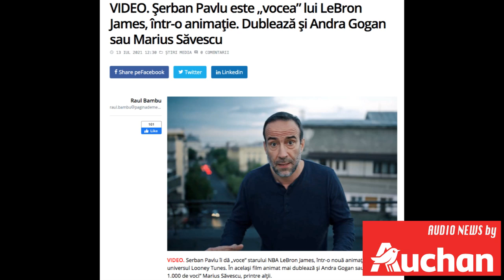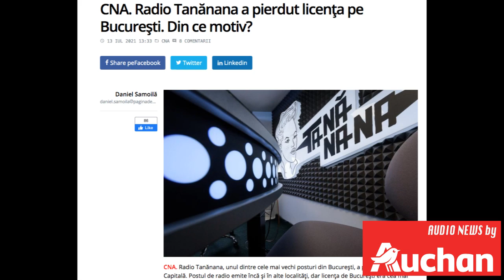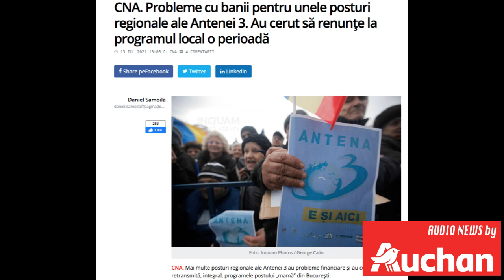Amenda Record pentru Acces Direct! Radio Tananana si-a pierdut licenta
Acces Direct a încasat o amendă record: 30.000 de euro! De ce, aflăm din știri! Radio Tanănana și-a pierdut licența de emisie din București? Care este motivul? Și Șerban Pavlu, vocea lui LeBron James.